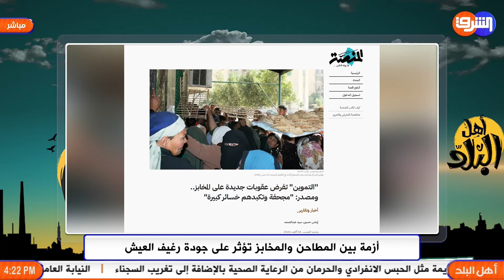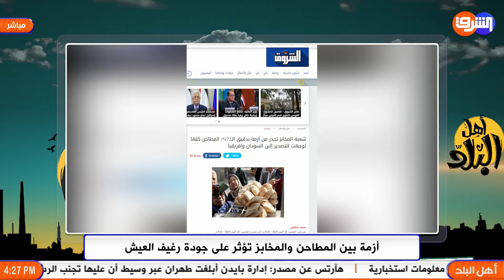رغيف العيش فى خطر , تضيقات من التموين على المخابز والمطاحن لوقف دعم العيش